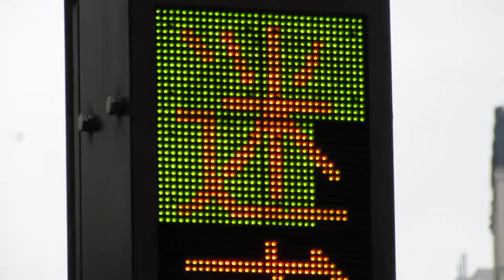宮城県警察? 道路情報板 JR仙台駅より東へ約100m 違法駐車・迷惑駐車やめましょう